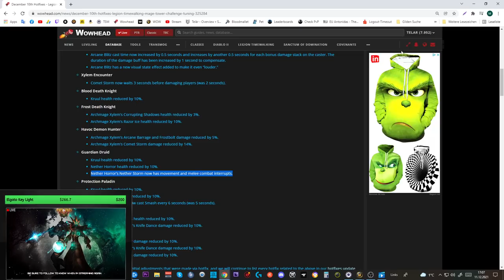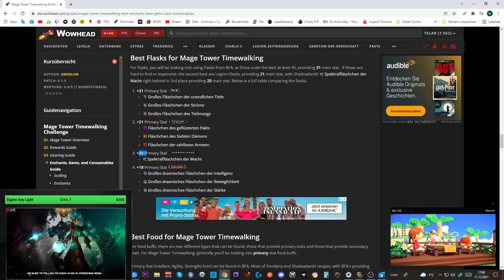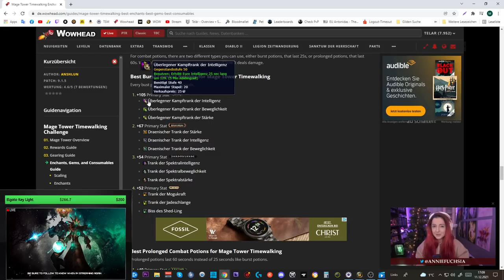Mage Tower Timewalking Guardian druid Guide + Gear/Consumables Tipps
Mage Tower Timewalking Enchant, Gem, Consumables Guide - Best Enchants, Best Gems, Best Consumables

Mage Tower Timewalking Gearing Guide - Best Gear, Gearing Strategies, Gear Sources

Amazon (Games):